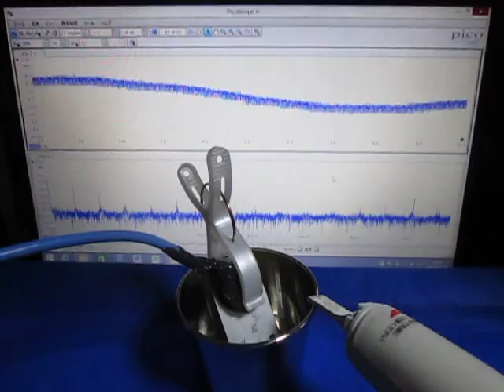超音波実験 Ultrasonic experiment